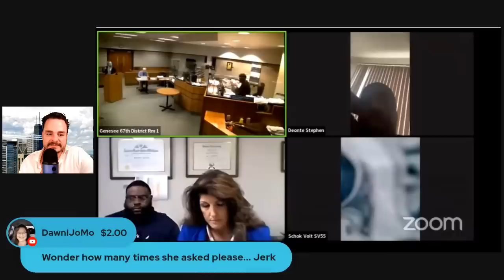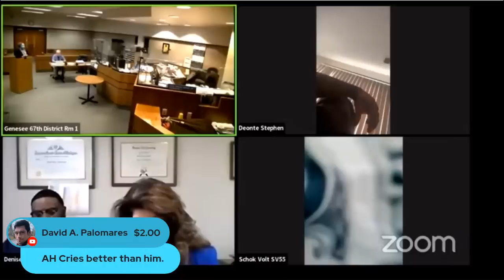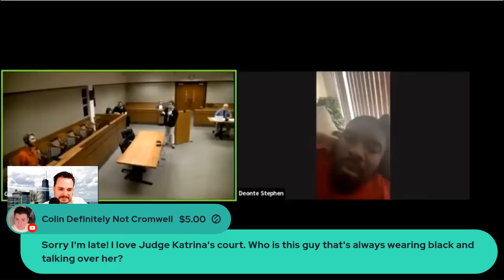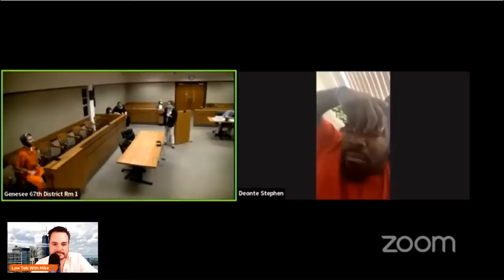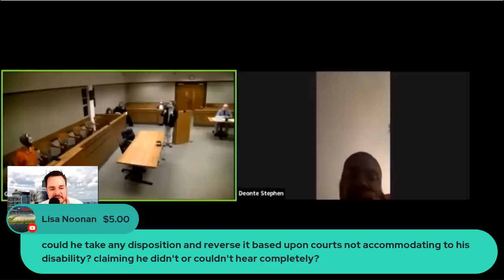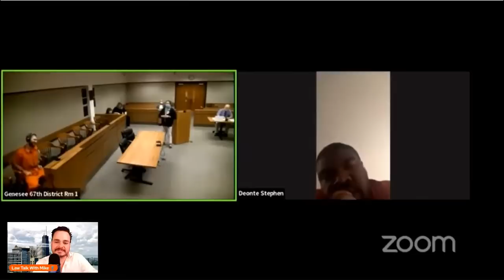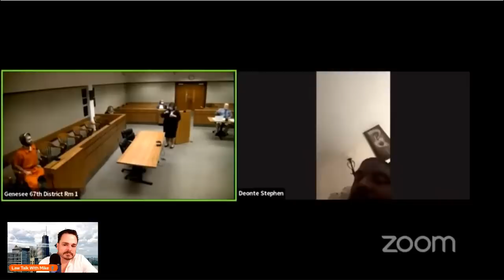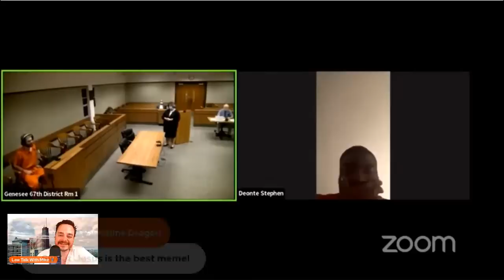Wild Court Moments #132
Three interesting cases but definitely not a thruple.

Camera
The new microphone! (Blue Yeti)

intro
Song: Xenogenesis
Artist: TheFatRat

The new microphone! (Tonor Q9)